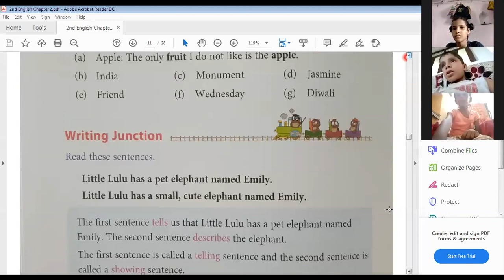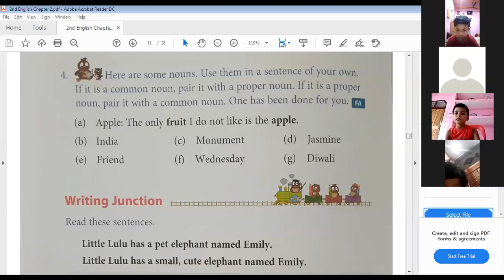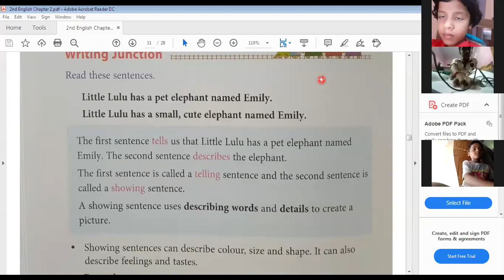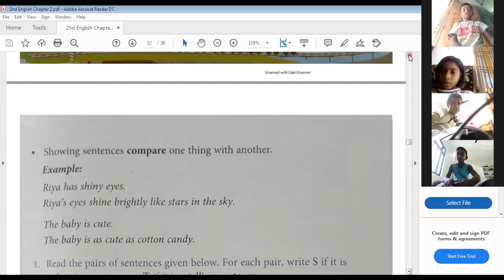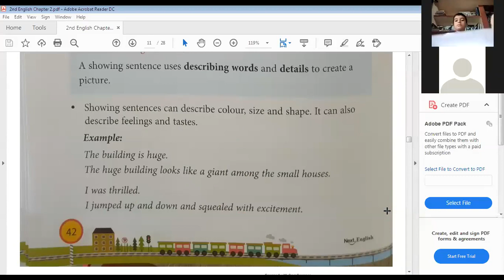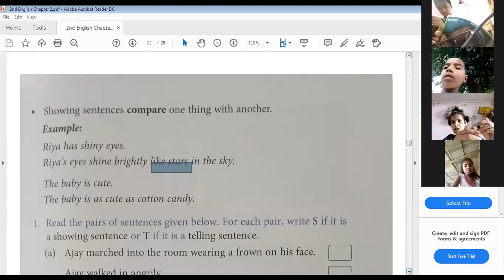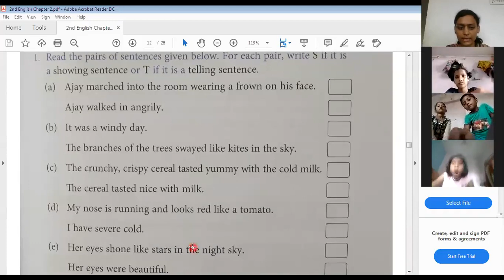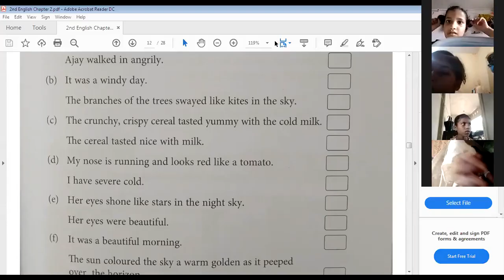2nd English Writing Junction (Telling & Showing sentence) Chapter 2